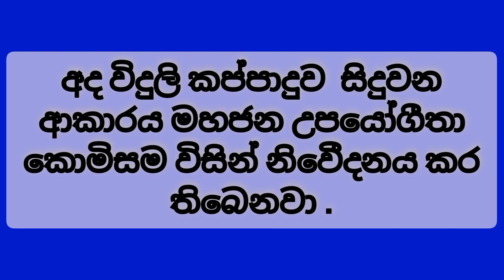Power cut today Time Table | Power cut Schedule Sri Lanka | Ceylon Electricity Board | 2022.06.12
කළාප බලා ගැනීමට මෙම වීඩියෝ බලන්න